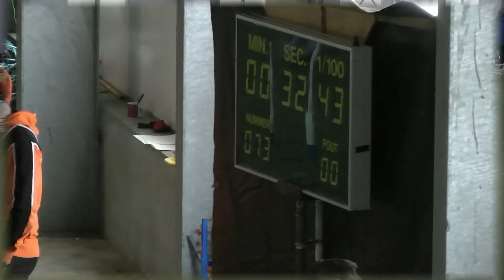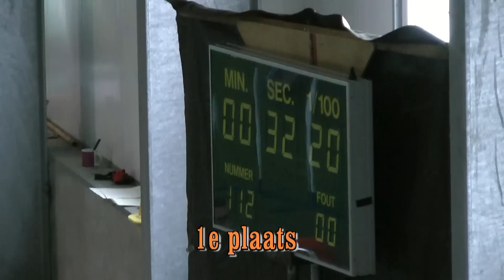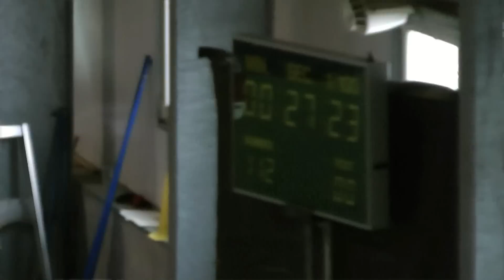Team Up This Is It!!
Surprise!, Toms first runs with Alice and Ziva. Fun Team Up competition.
Not bad considerd he never trains or runs these dogs.